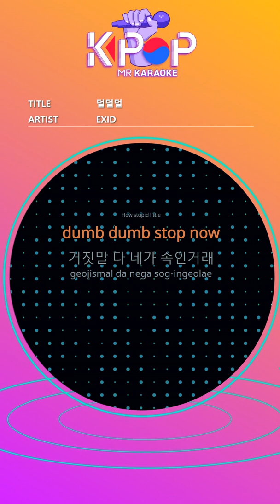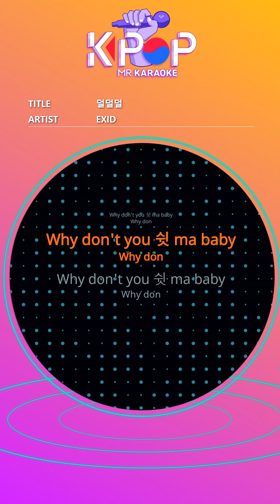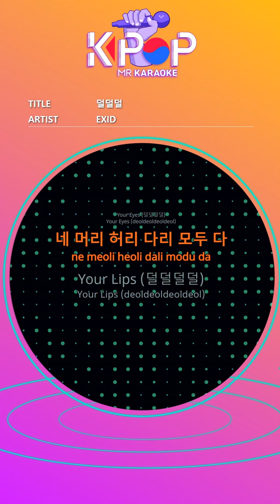[KPOP MR 노래방] 덜덜덜 - EXID (b1 Ver.)ㆍDDD - EXID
[Eng-Sub]

Talk to me, don't shake my legs
Why do you say anything?
Uh Mover Rover
A trembling pupil
Don't make me roll your head
What is it?
Do you laugh now? Ah annoying
What did I do? Your head, legs and arms are shaking.
Yeah I stepped like a thief
I catch you like a rat
What you what you wanna do right now
How stupid little dumb dumb stop now
I lied to you
If you do it once, you get spoiled and end up
Beside me, I'm a crazy deal
I only deceive you and give you everything
Don't keep driving me crazy
Don't go too deep If you don't want to push away
Why don't you shhh ma baby
This is the last one, tell me
I'm sorry
What are you sorry for?
I'm sorry, it's all your fault, it's the same
Just all the apples you've made
I feel so good
Then what am I gonna do
I want to stop now
What do you want me to do?
Even if I make you bad
Finally cheat, give it all, give it all
Your lips (muffled) your eyes (muffled)
Your head, waist, leg

ⓒMusicen. MR